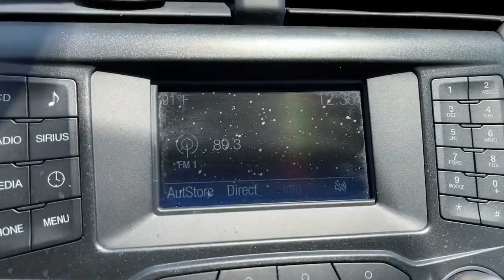2018 Ford Fusion Riverside, Temecula, Loma Linda, Orange County, Corona, CA MP2316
Oxford White Used 2018 Ford Fusion available in Corona, California at Cardinal Way Mazda Corona. Servicing the Riverside, Temecula, Loma Linda, Orange County, CA area.

Want us to come to you? No problem! In case we missed a picture or a detail you would like to see of this 2018 Fusion, we are happy to send you A PERSONAL VIDEO walking around the vehicle focusing on the closest details that are important to you. We can send it directly to you via text or email. We look forward to hearing from you!brbrNew Price! 6-Speed Automatic. CARFAX One-Owner. Clean CARFAX. Oxford White 2018 Ford Fusion SE FWD 6-Speed Automatic 2.5L iVCTbrbrRecent Arrival! 21/32 City/Highway MPGbrbrAwards:br  * 2018 KBB.com 10 Best Sedans Under $25,000   * 2018 KBB.com Brand Image Awards   * 2018 KBB.com 10 Most Awarded BrandsbrWe develop outstanding relationships where everybody wins! New & Pre-Owned Certified Mazda cars in Corona, Yorba Linda, Riverside, Irvine, Eastvale, Norco, Ontario, Puente Hills. Price does not include dealer installed options, warranties, $80 doc fee or registration.